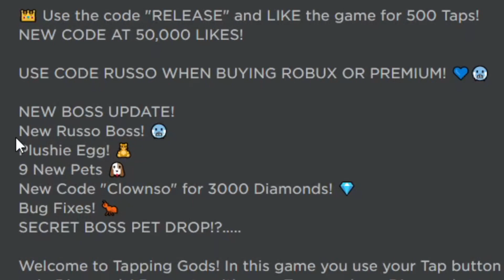NO WAY WE JUST HATCHED A SECRET PET... (Tapping Gods)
So yeah, we did just hatch another secret pet, and my luck is amazing right now. If you haven't watched the video till the end, I suggest you do so to see how op the pet is. Thank you for all the new supporters and I will be posting at least 3 times a week. If you would like me to play any game on Roblox just put it in the comments and I'll check it out.

Don't mind these tags: Roblox, Shop, Sell, Pets, Island, Multipliers, Eggs, Adopt Me!, Amazing Editing, Brookhaven, Welcome to BloxBurg, Noob-To-Pro, Jetpack, Codes, Overpowered, Carnival, Carnival Egg, Circus Egg, Cardboard Cutout, Taps, Tapping Gods, Rare, Epic, Secret Pet, Common, Ring of Fire, Uncommon, Legendary, Godly, Game Passes, Rebirths, Russo, Boss, Gameplay, Grinding, Roblox Channel, Huge Pet, Boss Pet Drop,
Pegasus Plushie